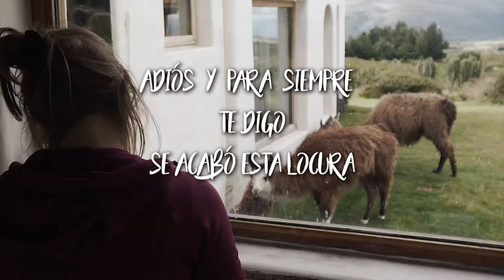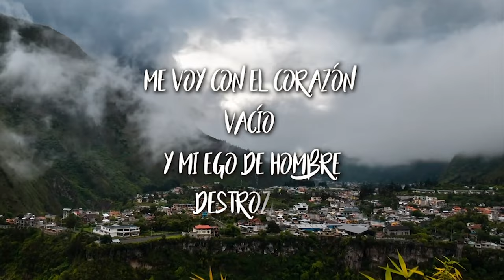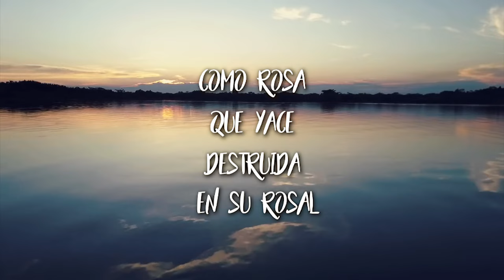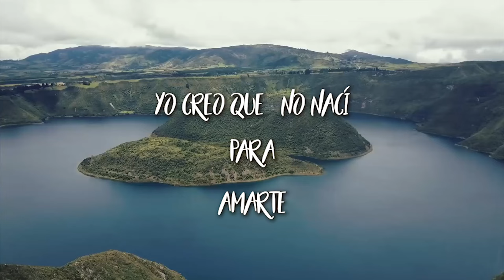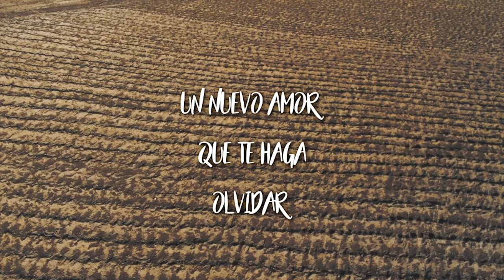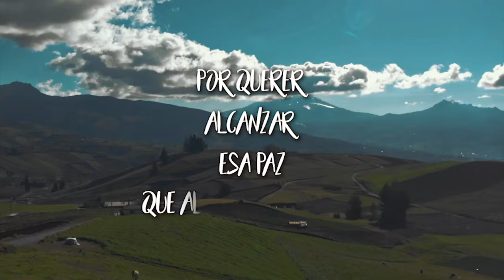Tema :Sin tu amor Jhovanny Ulcuango 2020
AUTOR : JHOVANNY ULCUANGO
PRODUCTORA MUSICAL: MAKI STUDIOS
EDICIÓN VIDEO: "MC"VIDEOS DESIGN

                   ESTROFA
Adiós y para siempre te digo
se acabo esta locura de amarte
Me voy con el corazón vacío
y mi ego de hombre destrozado
al saber que distante
por siempre esta mi amada

Camino hoy solo sintiendo en la vida
alegrías,tristezas y llanto
voy comprendiendo el desamor
y la forma en que se apartan nuestras vidas
no habrá mujer que cure esta herida
solo tu,solo tu amada mía

                                   CORO
Sin tu amor
palidece mi fe
como rosa que yace
destruida en su rosal.

voy rodando cual piedra en la ria
arrastrando un desdén
que yo te cause un día
por querer alcanzar.
Esa paz,que al hacerte al amor
contigo yo sentía.

                           ESTROFA
Me voy para siempre de tu lado
ya no quiero seguirte haciendo daño
yo creo que no nací para amarte
yo nací solo para traicionarte
me duele al no haberte hecho feliz
hoy solo lloro tu partida

Ya no esta para hacerte para hacerte sufrir
yo ya no estaré para hacerte llorar
solo espero que pase el tiempo
se que otro amor llegara a tu vida
un nuevo amor que te haga olvidar
todo el daño, que te cause y cure tus heridas.